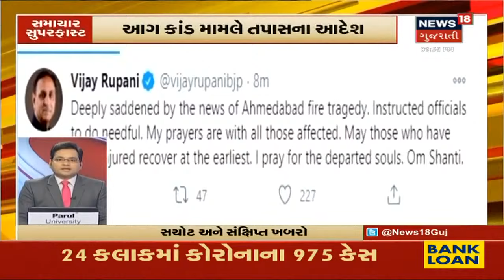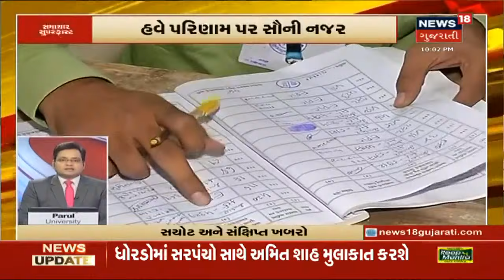રાજ્યની તમામ ખબરો | TOP NEWS OF GUJARAT |04/11/2020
અમદાવાદ કાપડના ગોડાઉનમાં આગ લાગતા બિલ્ડીંગ ધરાશાયી
ફેક્ટરીનું રજીસ્ટ્રેશન થયું ન હતું.
ડભોઇ અને કેવડીયા ખાતે અત્યાધુનિક રેલ્વે સ્ટેશનની બિલ્ડીંગનું કામ ચાલુ થયું
આગ લાગવાની આ ગોઝારી ઘટનાને મેયર બીજલ પટેલે સામાન્ય ગણાવી
આગ મામલે મુખ્યમંત્રીએ મૃતકોને 400000 ની મદદની જાહેરાત કરી